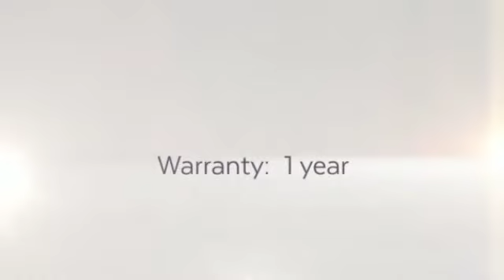Reebok Essential Long Haul JR Backpack- LuggageFactory.com DONE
From the Reebok Essential Backpack collection, this Long Haul Jr Backpack features a padded laptop compartment and an additional tablet sleeve compartment. LuggageFactory.com is a leading online retailer of luggage, carry-ons, backpacks, briefcases and travel accessories. We are The Travel Experts® with more than 100 years of experience in the luggage industry.